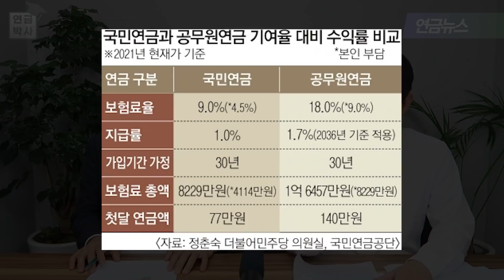[연금NEWS] 납부한 보험료 대비 수익률 국민연금이 공무원연금보다 높다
방송을 보시면서 궁금하신 점이 있으시면 연금박사 상담센터로 연락주세요!
전문가들이 친절하게 상담해드립니다.

[뉴스 출처]
납부한 보험료 대비 수익률...국민연금이 공무원연금보다 높다, 서울신문

100세 시대 '10억 연금부자' …年5% 수익은 기본, 매일경제

수십억 받은 로또 1등 당첨자들의 놀라운 근황

'유산세→유산취득세'..."과하다" 타박 받던 상속세 손본다, 머니투데이